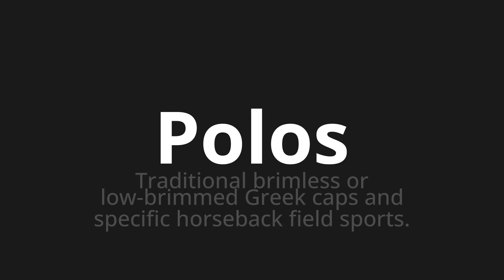How to pronounce Polos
Master the Pronunciation of 'Polos Which Means Polos' - which means : Traditional Brimless or Low-Brimed Greek Caps and specific HorseBack Field Sports. 📝 with @BaguettePronunciation 🎓🗣️ - [Your Guide to French]

Learn to pronounce 'Polos' perfectly in French with our easy and engaging tutorial by @BaguettePronunciation! 📖📽️ In this comprehensive video, we provide you with native speaker examples 🗣️👂 and phonetic breakdowns 🎵 to ensure you get the pronunciation just right.

How to say Polo in French